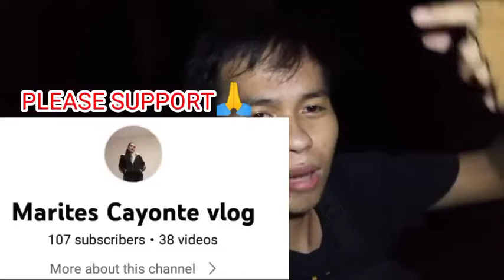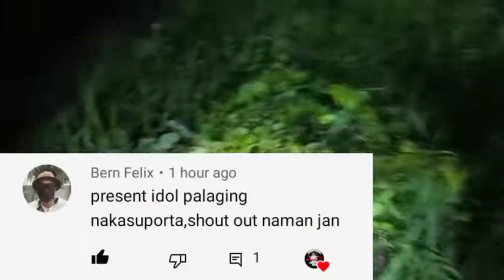Pinunong Aswang nagpakita na Gaganti sa mga hunter...part 1 NIGHT GHOST22